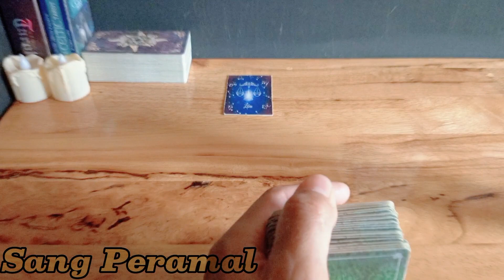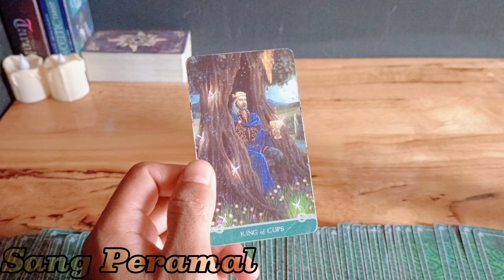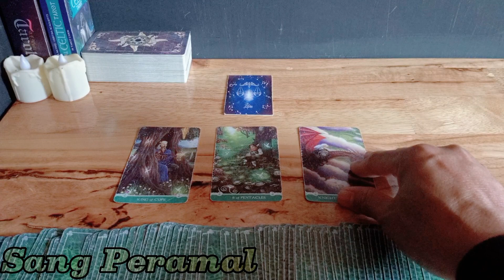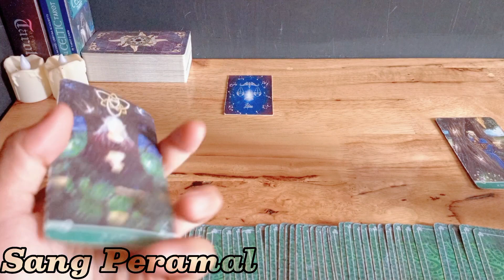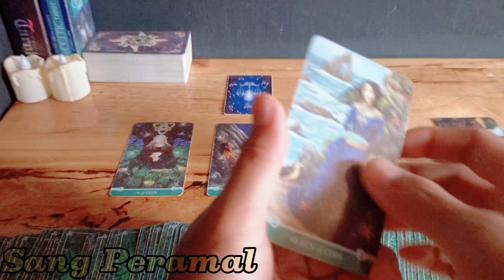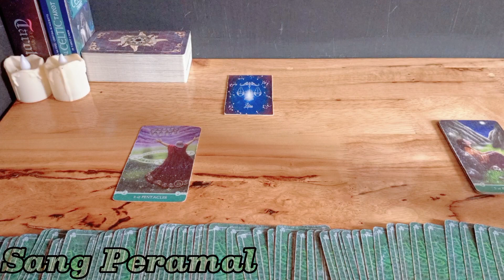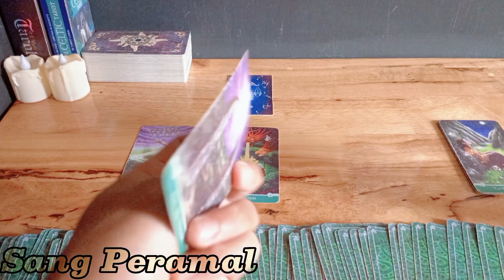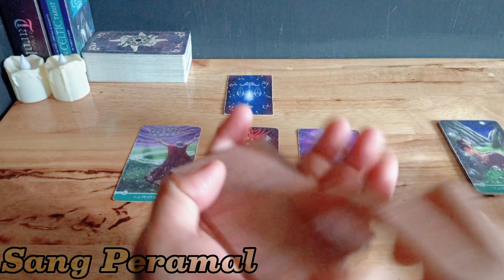Ramalan Zodiak Libra Hari ini‼️Hal Terpenting Yang Harus Kamu Tahu Dan Akan Segera Terjadi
Ramalan Zodiak Libra Hari ini Di Bulan Oktober Tahun 2023

General reading hari ini tanggal Bulan Oktober 2023.